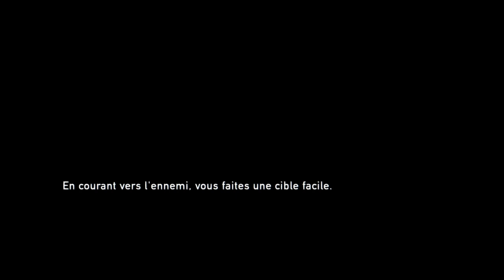The Last of Us